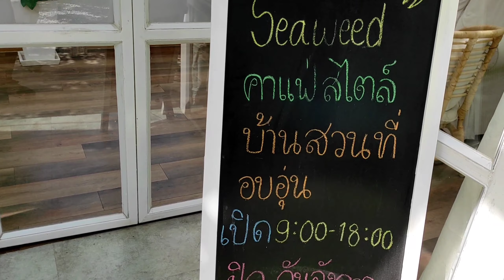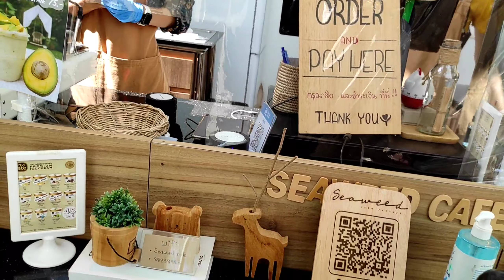SeaWeed Cafe Pattaya อีกหนึ่งคาเฟ่ที่นักท่องเที่ยวต้องมาลอง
มีเครื่องดื่มอาหารของหวานและไอศรีมไว้บริการ ราคาจับต้องได้ บรรยากาศดี ไปช่วงหน้าหนาวดีมากเลยครับ